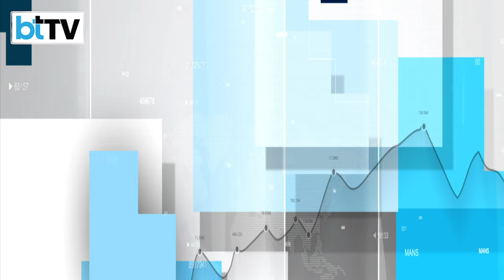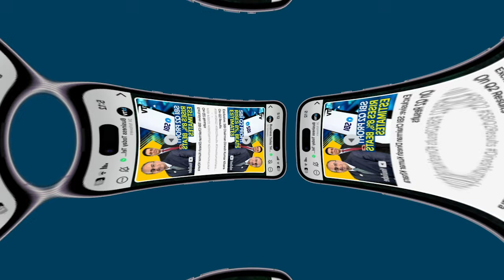Exclusive: Taranjit Singh Sandhu On Indian Wife Usha Vance’s Impact On JD Vance’s Success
Catch India Today's Gaurav Sawant in an exclusive conversation with Taranjit Singh Sandhu, former Ambassador of India to the U.S. In this insightful discussion, Sandhu talks about the growing influence of JD Vance, the Vice President-elect, and how his wife, Usha Vance, has played a pivotal role in his journey. Sandhu highlights the strong connection Usha, with her Indian roots, has had on JD Vance's life and career, mentioning her significant influence on his political rise. He also touches on the strategic team Vance is assembling for his upcoming role, and what that means for India's relationship with the U.S. Looking ahead, Sandhu predicts that JD Vance, a recently elected senator, will become an important figure in the coming years. Sandhu also encourages the audience to watch the Netflix movie on Usha Vance’s influence in JD’s success, underscoring her role as a powerful and supportive figure in his life.